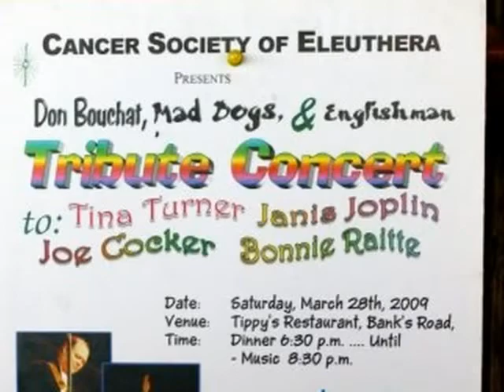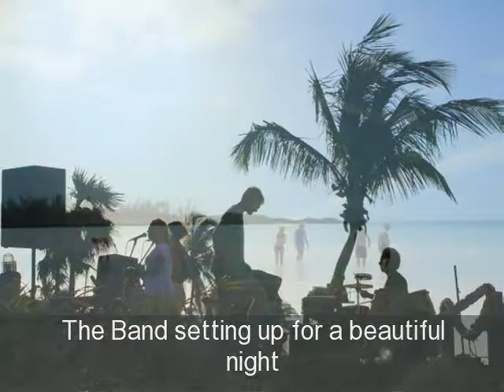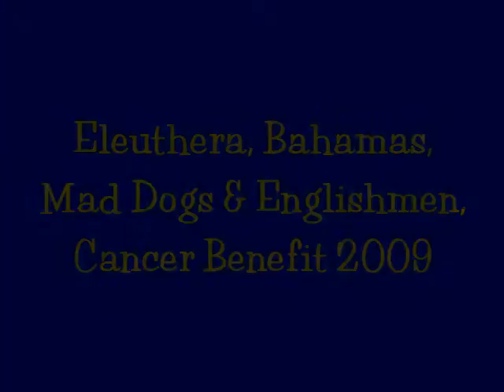Eleuthera 2009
A collection of Pictures taken by our gang while visiting Govenors Harbour, Eleuthera, Bahamas.